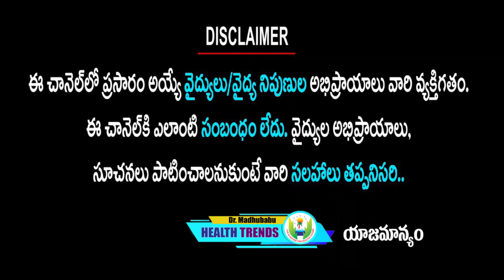రోజు ఇలా యోగా చేస్తే నడుము నొప్పిని చేతితో తీసి పారేసినట్టు పోతుంది| Dr.Madhu Babu Health Trends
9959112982 కి వాట్సప్ చేస్తే చాలు డాక్టర్ గారు మీరు ఫ్రీగా సలహా ఇస్తారు.